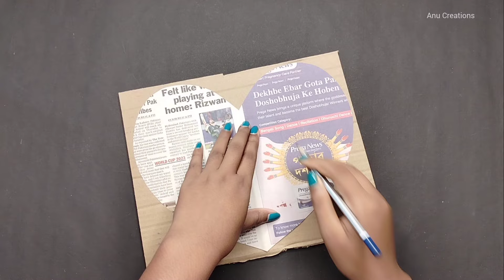Paper heart wall hanging || Quick paper craft for home decoration || Cardboard craft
Quick and easy craft ideas